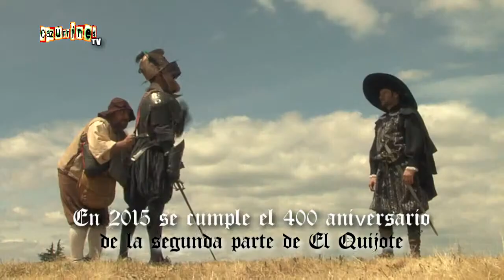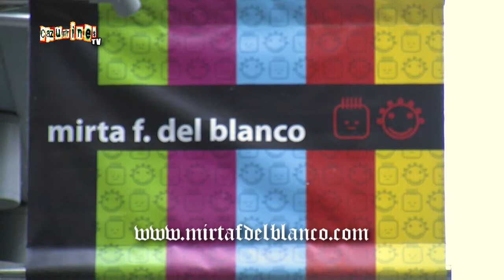CAZURRINES TV PROGRAMA 193 COMPLETO Especial Making of rodaje Quijote y Sancho la locura continúa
Veremos un making of de cómo se rodó en Villaobispo de las Regueras el tráiler promocional "Quijote y Sancho: la locura continúa". Con Óscar Chamorro (Don Quijote), Javier Losán (Sancho), Andrea Martínez (Dulcinea), Roberto Morán (El vizcaíno), Sergio Llamazares y Miguel Morán (Los cabreros), Rodolfo Herrero (Cámara, guión, dirección, storyboard), Beatriz Maillo (Cámara, edición), Óscar López (Cámara drone de Plano Aérero), Gus Geijo (Fotografía), Mirta F. del Blanco (Peluquería, maquillaje), Luís García (Cetrero Medievil Falcons), Félix, Santi y Juan (Rocinante, Rucio y el prado), Ika Vázquez (Distribución Tukán Espectáculos), Darío Siero (Efectos especiales).
Ocho y medios produce y dirige "Quijote y Sancho: la locura continúa", que se estrenará el 9 de Octubre en Alcalá de Henares.

VIERNES 6 de JUNIO a las 23:00h y 00:30h
DOMINGO 8 de JUNIO a las 12h de la noche
LUNES 9 de JUNIO a las 12h del mediodía